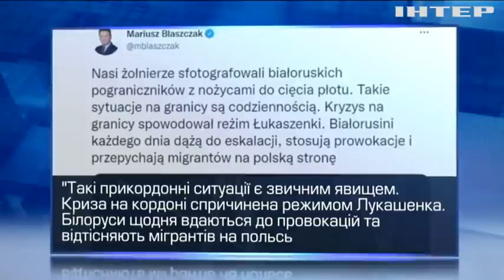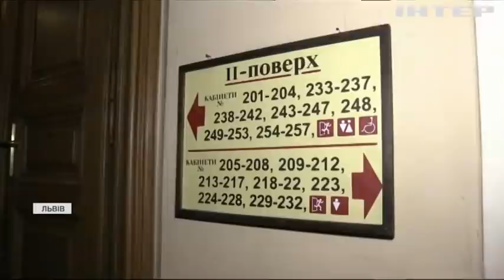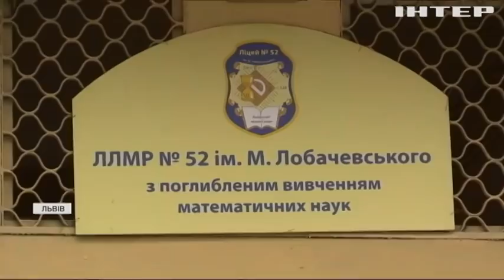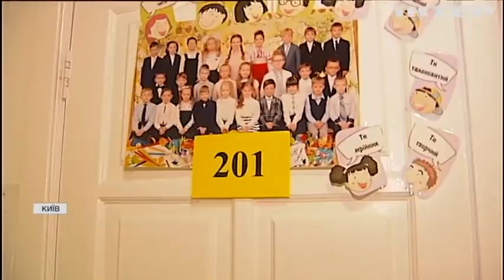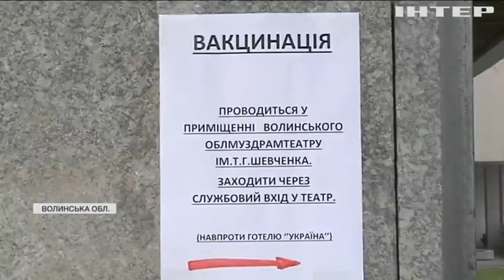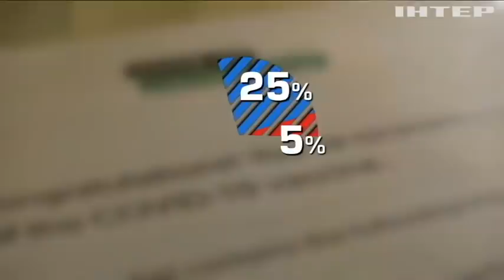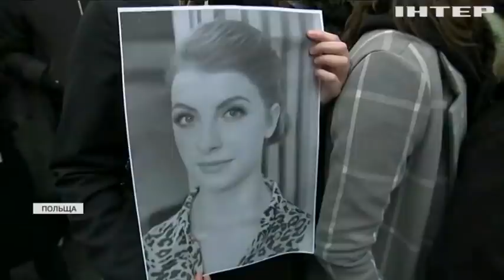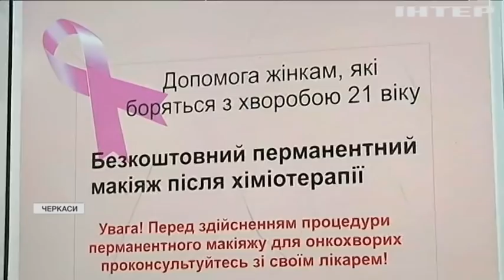Подробности 20:00, выпуск за 8 ноября 2021 года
Дивіться у випуску: США оголосили про обов'язкову вакцинацію громадян. Олександр Корнієнко складає повноваження голови "Слуги народу". Майстриня салону краси дарує онкохворим жінкам свої послуги.